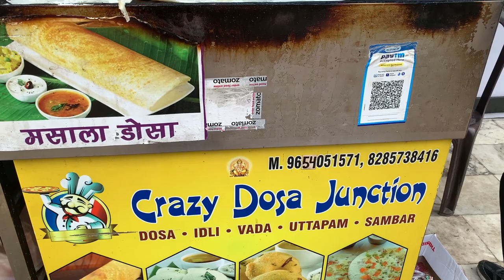BIGGEST DOSA OF DELHI JUST FOR ₹220😱🤔 | JANAKPURI | MYFOODCRUSHH